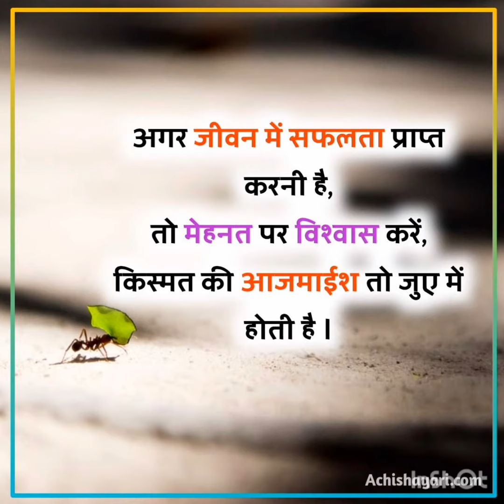😊 😊 wakt, or jindgi 😇😇